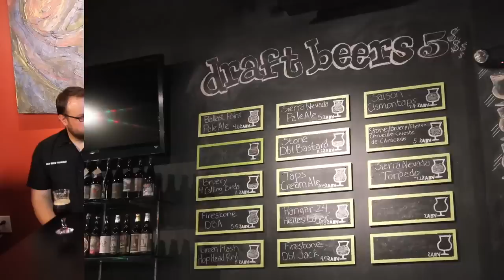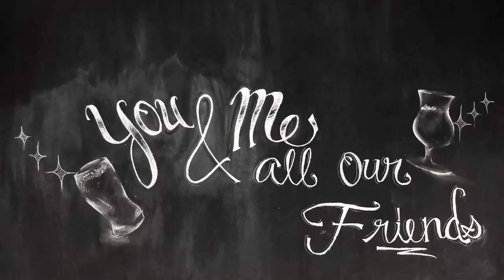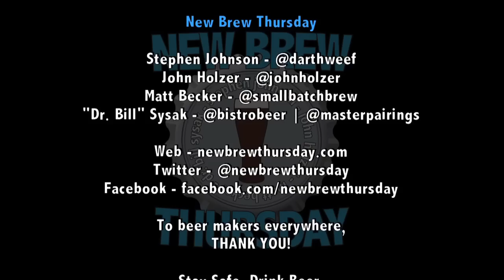Nov 17 : Acer Quercus : The Bruery on location at Playground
This week we head over to the newest craft beer / fine dining establishment called Playground. We hang out with Head Chef/Owner Jason Quinn and Jarred Dooley the director of Libations, while we enjoy a fantastic bottle of Acer Quercus from The Bruery, and talk about their new venture.

Jason, former owner of the Lime Truck and contestant on the Great Food Truck Race, is creating a dining experience that unlike any other and his staff are all as dedicated to this experience as he his.  Jarred, formerly of the Bruery and an integral part of the video "I am a Craft Beer Drinker", tells us about his plan for the craft beer selection at Playground.

We also discuss the amazing Acer Quercus and how that collaboration came about between The Bruery & Lawson's Finest Liquid.

Playground opens today ( Nov 17, 2011 ), so get down there and experience amazingness.